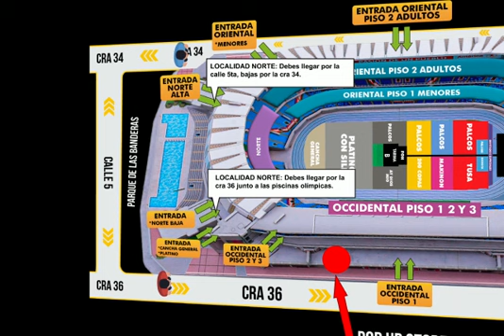¡Aquí te contamos como ingresar al Concierto!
ada vez estamos más cerca de cantar y bailar junto a la BICHOTA 🔥 , por eso queremos recomendarles que estén muy atentos a las puertas de acceso para que no tengan inconvenientes 🧐